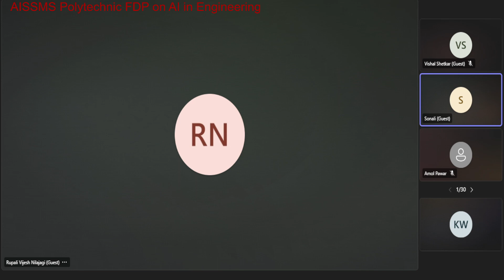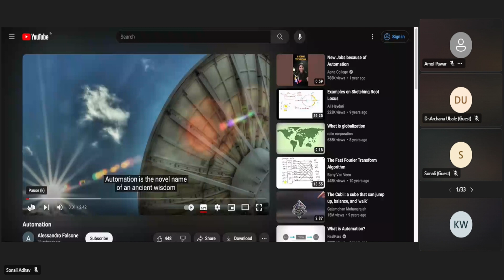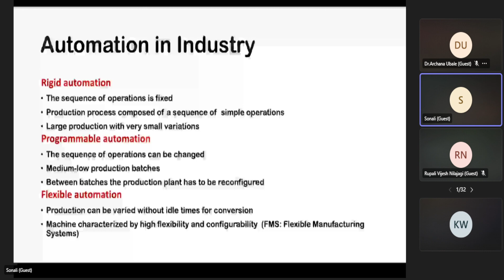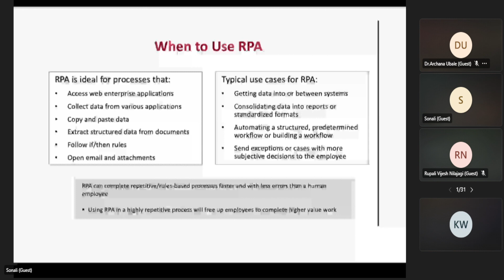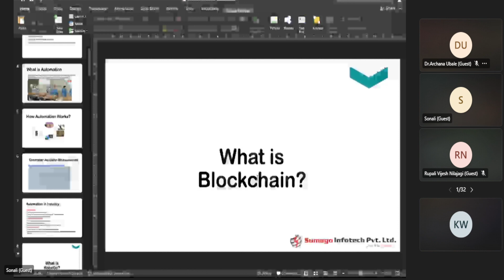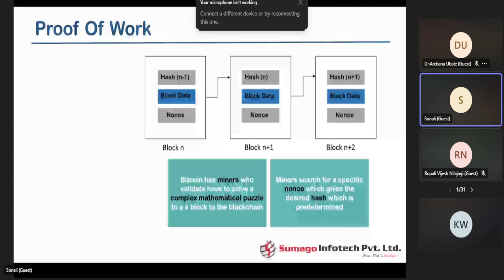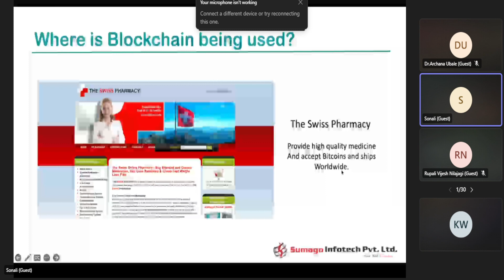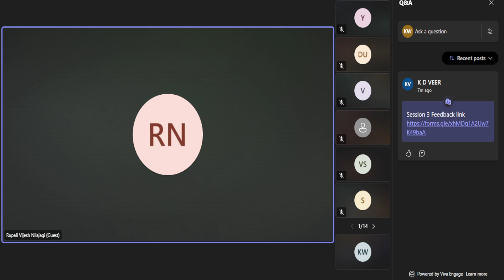FDP on AI in Engineering Day2 Session 1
Organized by :- AISSMS Polytechnic Pune.
ISTE faculty chapter, Electronics & Telecommunication Department, Information Technology Department and Artificial Intelligence & Machine Learning Department.